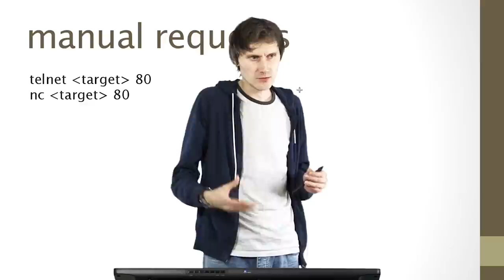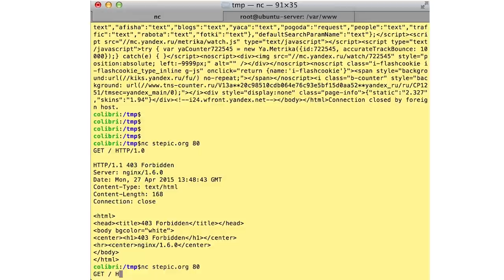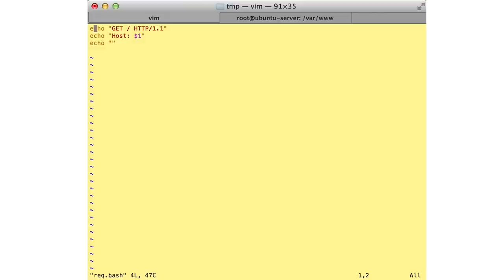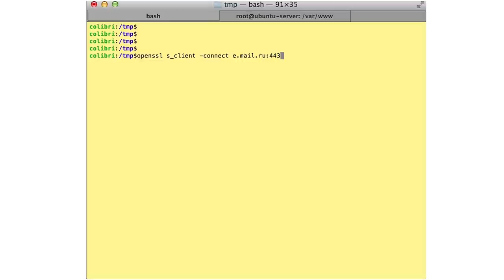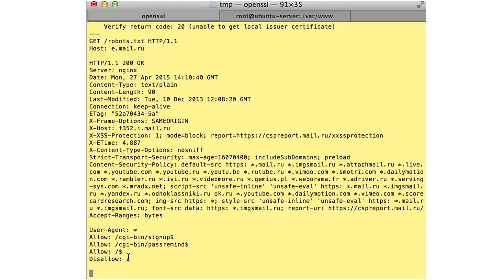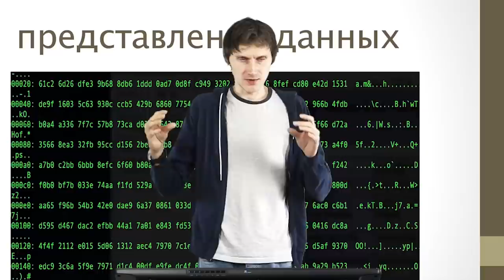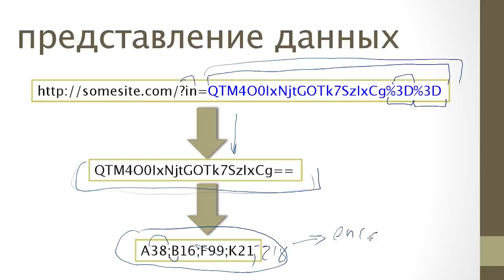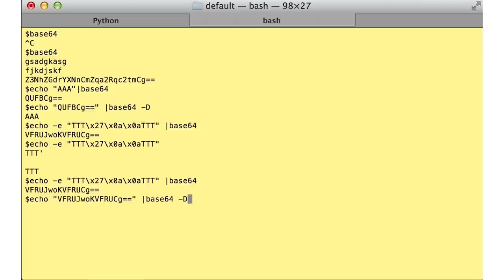Анализ безопасности веб-проектов. Лекция 3 | Технострим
Курс "Анализ безопасности веб-проектов"
Лекция №3

Курс "анализ безопасности веб-проектов" создан по мотивам существующего курса "анализ защищённости интернет-систем", который преподаётся студентам МГТУ им. Баумана в рамках совместного с компанией Mail.Ru образовательного проекта "Технопарк". Нашей целью было сделать простой,короткий, но тем не менее полезный курс, ориентированный в основном на молодых веб-разработчиков, которые хотят создавать не только красивые и интересные (мы в вас верим!) сервисы, но и достаточно защищенные. Для этого мы показываем проблему создания защищенного сервиса немного с другой стороны - со стороны злоумышленника.

Крэш-курс по техникам аудита безопасности веб-проектов. После прохождения курса вы освоите: общие знания относительно рисков, сопровождающих современные интернет-приложения; методики анализа безопасности клиент-серверных приложений; методики анализа кода; архитектурный анализ; практики разработки защищенных приложений.